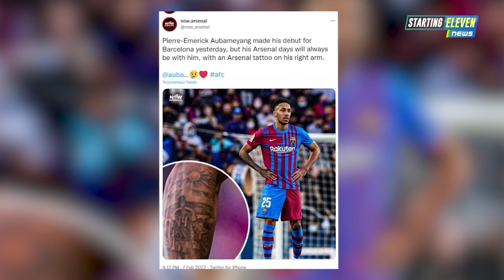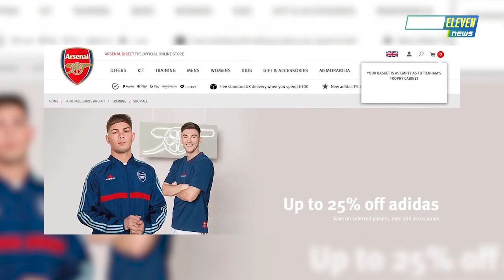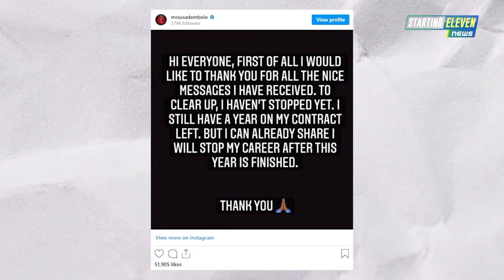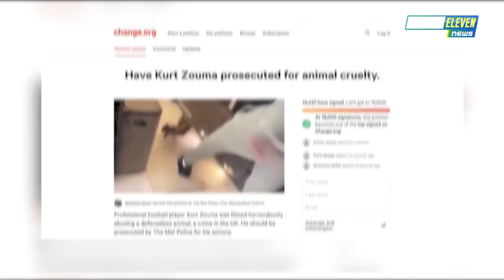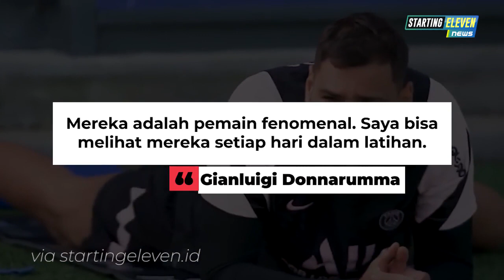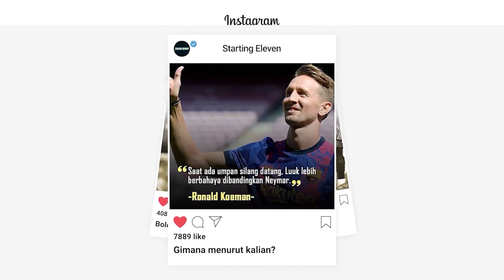Chelsea ke Final 🥳 Mbappe Hengkang, PSG Gaet Haaland 😱 Siksa Kucing, Zouma Diputus Adidas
BERITA SEPAK BOLA TERKINI & TERBARU HARI INI SERTA HASIL PERTANDINGAN BOLA TADI MALAM DARI STARTING ELEVEN NEWS - Berita Bola Terlengkap Hari Kamis, 10 Februari 2022 : Chelsea ke Final 🥳 Mbappe Hengkang, PSG Gaet Haaland 😱 Siksa Kucing, Zouma Diputus Adidas  - Berita Bola Terkini

00:00 Opening
00:13 Messi Sempat Minta Barcelona Datangkan Sadio Mane
00:48 Conte Konfirmasi Tottenham akan Beli Romero dari Atalanta
01:22 Tentang Tato Aubameyang yang Berunsur Arsenal
01:58 Olok-olok Arsenal untuk Tottenham di Toko Online Resmi Klub
02:34 Target Azpilicueta, Bawa Chelsea Juara Piala Dunia Antarklub Pertama Kali
03:10 Erling Haaland Minta Gaji Selangit di Klub Barunya Nanti
03:43 Casemiro: Aku Cuma 2 Kali Dikartu Merah
04:20 Luca Modric Belum Berpikir Rencana Pensiun
04:56 Weston McKennie Petik Satu Pelajaran Penting dari Juventus
05:32 Moussa Dembele Putuskan Pensiun Dini
06:03 Hasil Pertandingan
07:20 Chelsea ke Final Piala Dunia Antarklub
07:52 Villa Imbang dengan Leeds, Coutinho Menggila
08:25 Xherdan Shaqiri Tinggalkan Eropa, Hijrah ke MLS
08:53 MU Incar Pochettino Sebagai Pengganti Rangnick
09:27 Sadio Mane Beri Kabar buat Real Madrid dan Barcelona
10:15 Juara Piala Afrika, Mendy Disambut Meriah Skuat Chelsea
10:43 Aniaya Kucing, Kurt Zouma Kena Denda Rp 4,8 Miliar
11:18 100 Ribu Orang Tandatangani Petisi Minta Zouma Dituntut karena Siksa Kucing
11:47 Setelah Sensi, Sampdoria Datangkan Giovinco
12:16 Kontrak Habis Di Real Madrid, Bale Sepakat Balik Ke Tottenham
12:44 John Terry Jadi 'Korban' Keganasan Wayne Rooney, FA Turun Tangan
13:26 Pemain Senegal Dapat Bonus Rp 1,25 M dan Tanah
14:06 Donnarumma Sakit Kepala saat Latihan bersama Messi dan Neymar
14:35 PSG Siap Boyong Haaland Andai Mbappe Hengkang